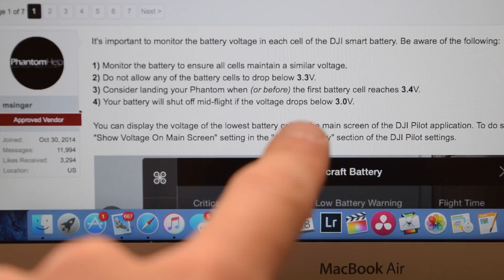Phantom 3 vs Phantom 4 VLOG 8